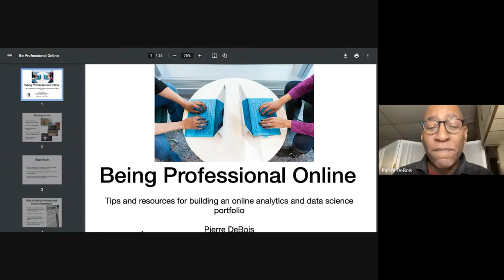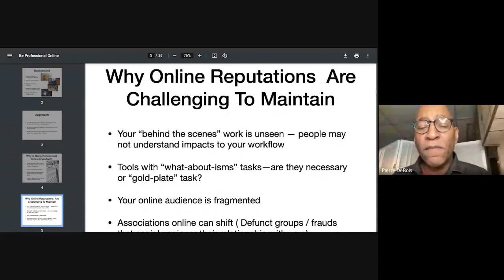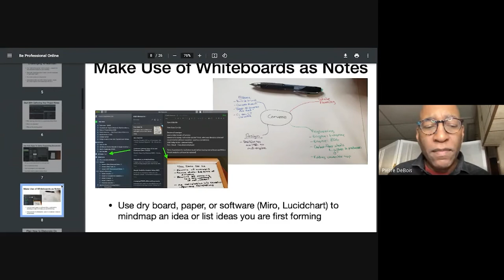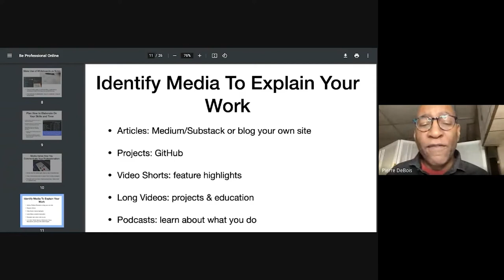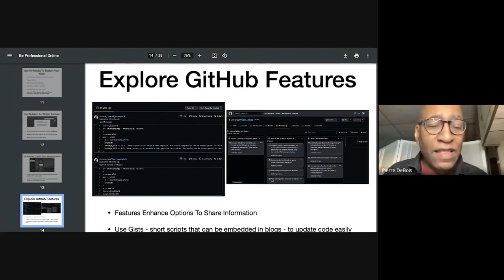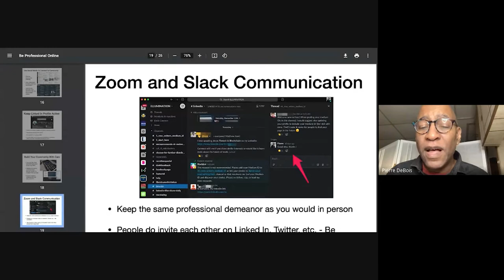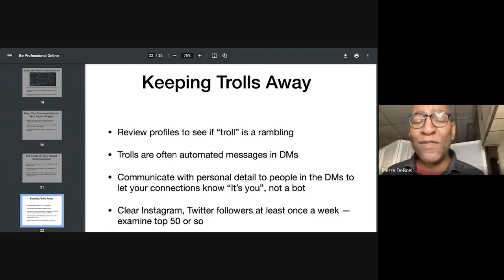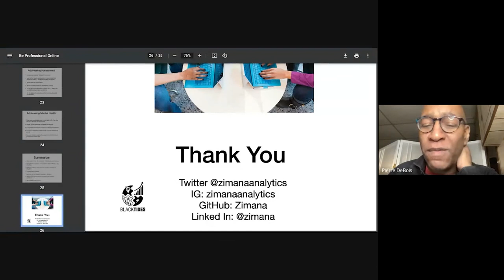BlackInDataWeek2021: Being Professional Online with Pierre DeBois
Pierre DeBois is the founder and CEO of Zimana, an analytics services firm that helps organizations achieve profitability improvements in marketing, Web development, and business operations. Zimana has provided services for clients in many industry verticals. Join this 13 year data professional to gain great insights about being professional online!

Moderated by Kimberly Deas; originally on Tuesday, Nov 16 2021